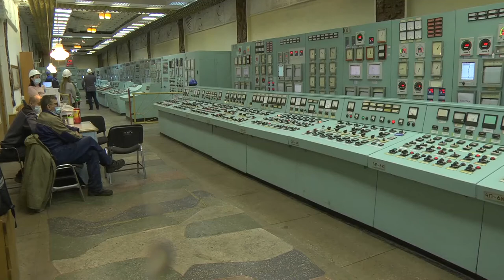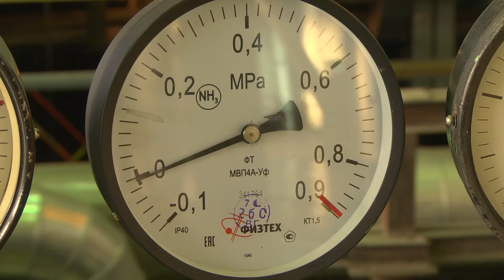Магаданцев спасут от мороза